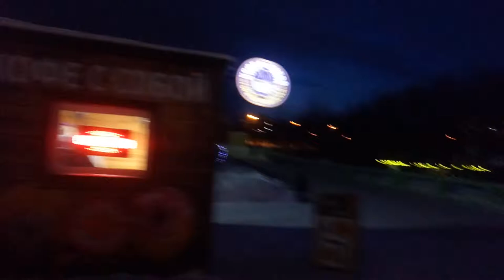Мурманск Ночью прекрасен. Семёновское озеро 7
Мурманск Ночью прекрасен. Семёновское озеро